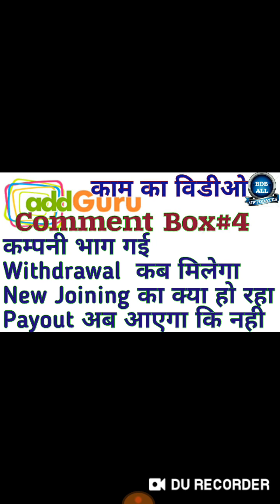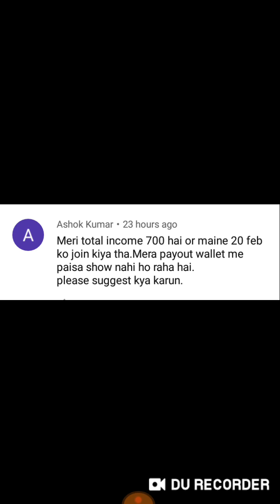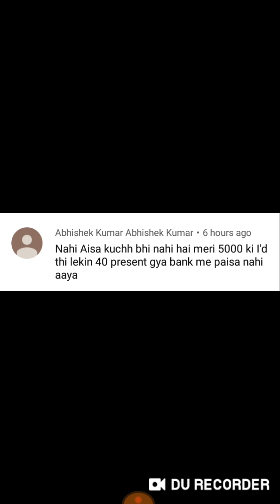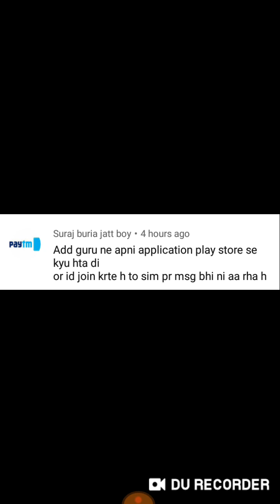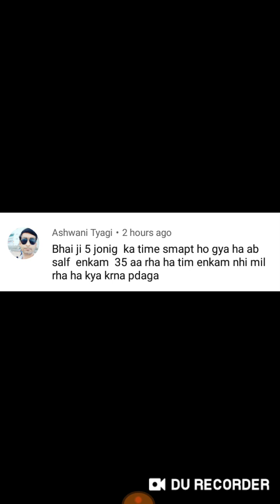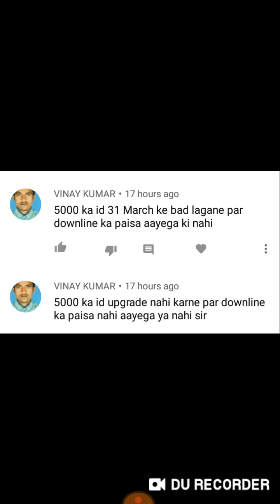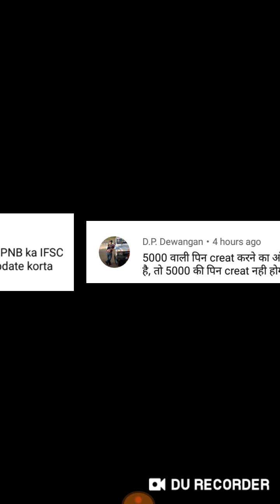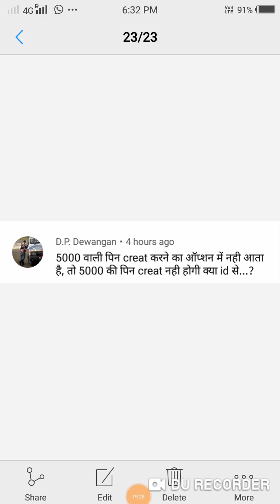Add Guru Comments Box#4 || ऐड गुरू भाग गया || Withdrwal कब तक मिलेगा || ID Upgrade कब तक होगी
Add guru ke bare me aapke tamam swal or hmare jabab .
Add guru kya kr rha hai.